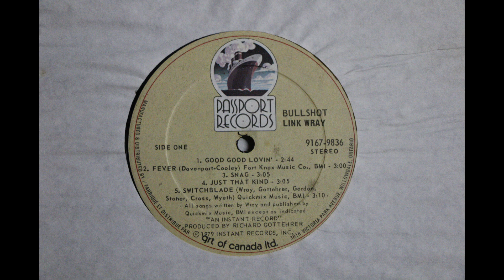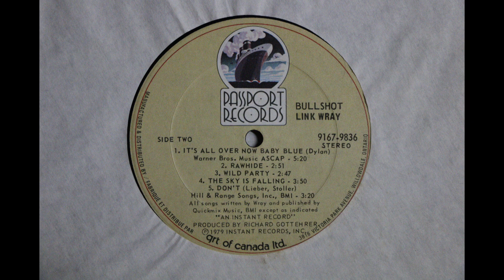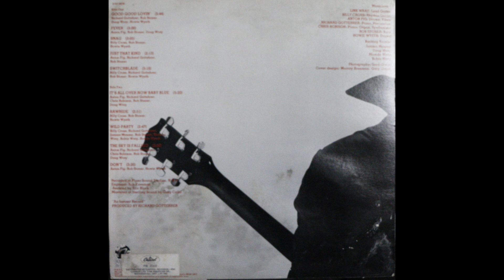Link Wray - Bullshot (1979) [Complete LP]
Link Wray (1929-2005) was a very influential guitarist who first recorded in the 1950's. He is #45 on Rolling Stone's list of 100 Most Influential Guitarists

Link Wray's Bullshot album was released in 1979 on Passport Records, catalogue number 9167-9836. Unfortunately the album had limited commercial success and was deleted from the Passport Records catalogue in the 1980's.

To my knowledge this album has never been released on CD and is currently unavailable in any format.

The audio here was taken from a 1979 Canadian pressing of the original Passport Records vinyl LP.

1. Good Good Lovin'                                                           0:00
2. Fever                                                                                2:46
3. Snag                                                                                 5:49
4. Just That Kind                                                                 8:56
5. Switchblade                                                                   11:11
6. It's All Over Now Baby Blue                                        14:19
7. Rawhide                                                                        19:43
8. Wild Party                                                                     22:38
9. The Sky Is Falling                                                        25:28
10. Don't                                                                          29:23

Album Credits:

Link Wray: lead guitar;
Billy Cross: rhythm guitars;
Anton Fig: drums, vibes;
Richard Gottehrer: piano, percussion;
Chris Robinson: piano, organ, synthesizer;
Rob Stoner: bass;
Howie Wyeth: drums.

All songs by Link Wray except Fever (Davenport-Cooley), It's All Over Now Baby Blue (Bob Dylan) and Don't (Lieber-Stoller)

Producer: Richard Gottehrer
Recording Engineer: Rob Freeman
Recorded at Plaza Sound Studios, New York Citya